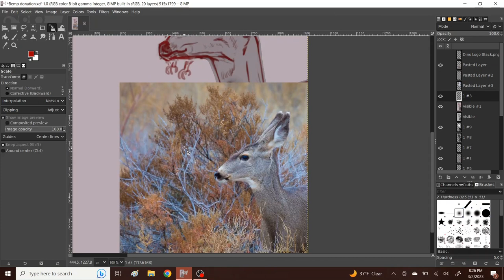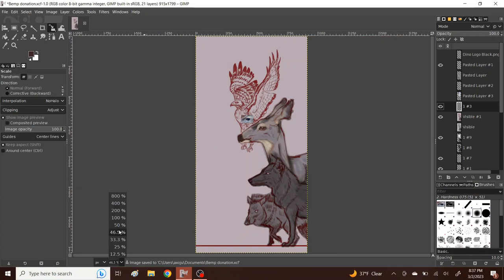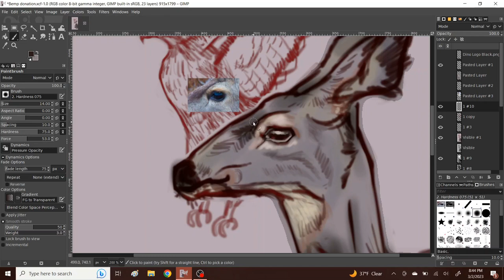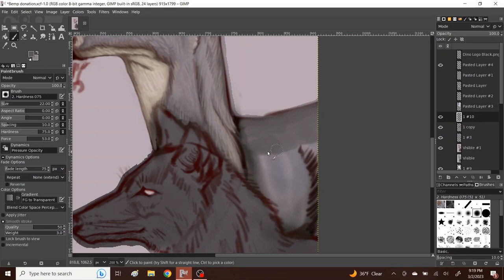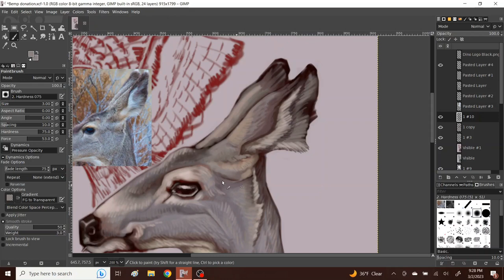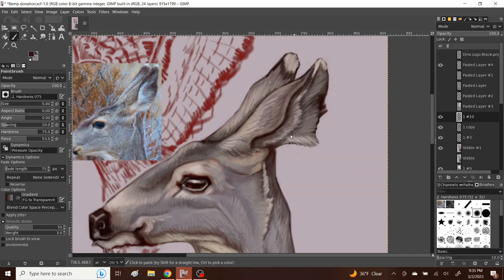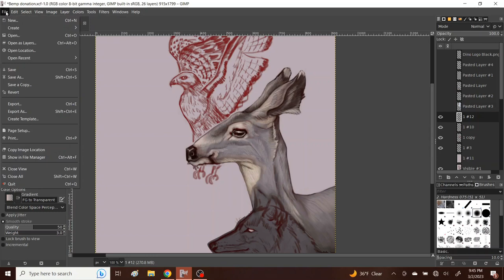Deer Speedpaint (Black Pumas Audio)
GIMP 2.10